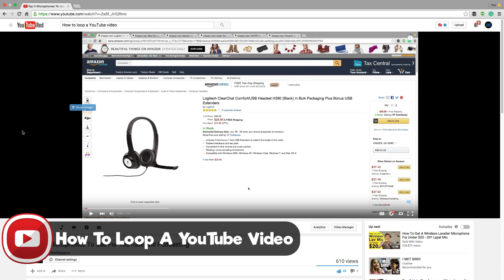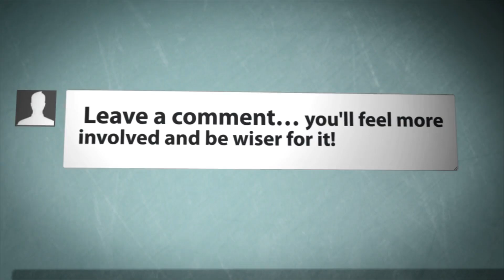How To Loop A YouTube Video - YouTube Tutorial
In this video tutorial I show you how to easily loop a YouTube video. This use to be a feature that was not provided by YouTube BUT they just recently added it!

If you have any questions feel free to put them in the comment box below OR ask them on our community forums here:

dmporter74